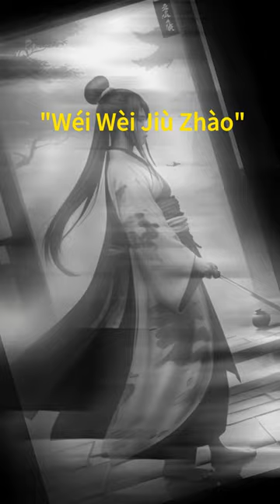How to get rid of a powerful enemy.（Wéi Wèi Jiù Zhào）